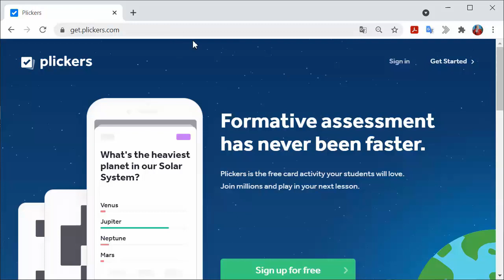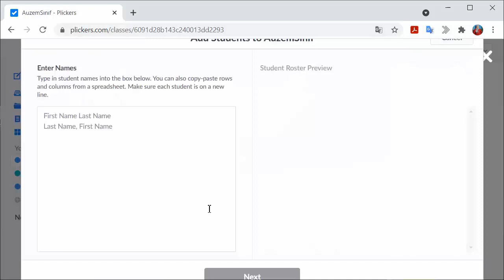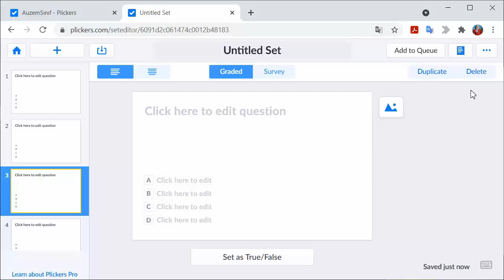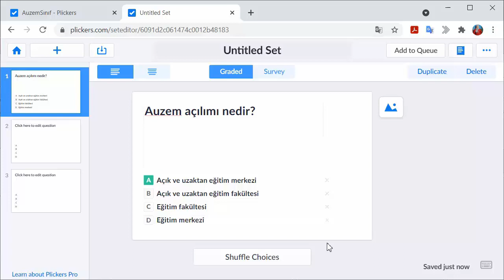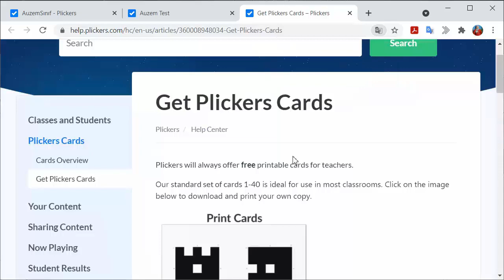Plickers ( Test Oluşturma )